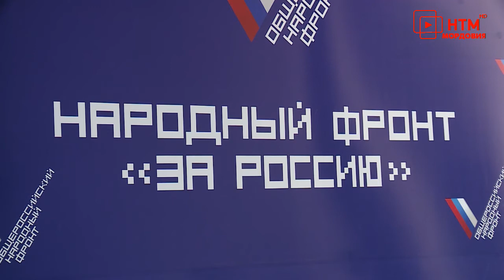ОНФ и волонтеры медики помогают пенсионерам.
В самоизоляции, да не впроголодь: «Волонтеры-медики» совместно с Общероссийским народным фронтом помогают с покупками одиноким пенсионерам и маломобильным гражданам.